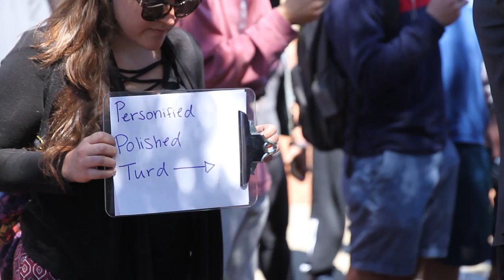Brother Jed and Cindy Smock on the Texas Tech Campus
The DT's Erin Graham reports.